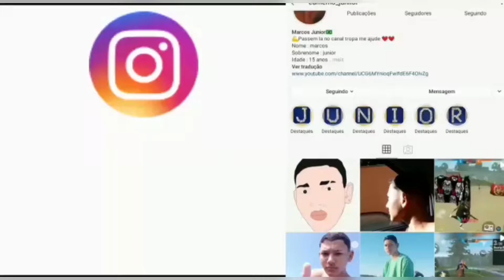Vai virar 💚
📲: Samsung A20